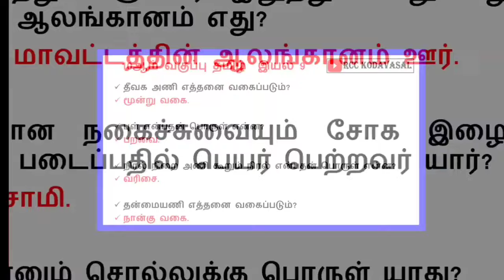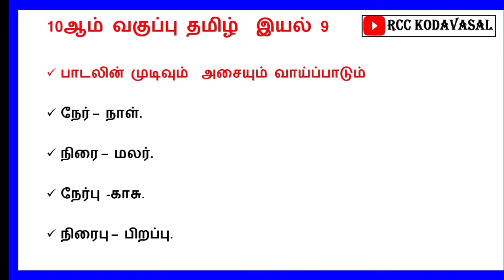🏆 Rivision 10th std Tamil unit 9 important Questions 🔥 TNPSC, TNUSRB, MHC, GD, TET, VAO, forest 🔥